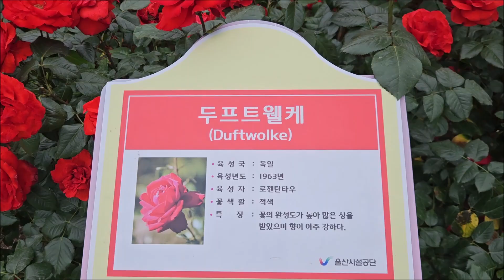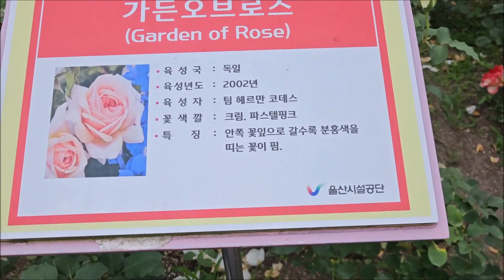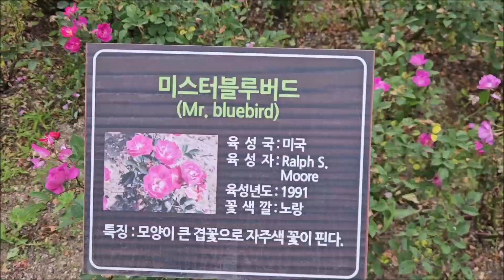환상적인 울산대공원 장미 축제 : 김선규 교수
울산대공원에서 열린 장미축제의 영상입니다. 300백만 송이의 다양한 장미를 보실수 있습니다.